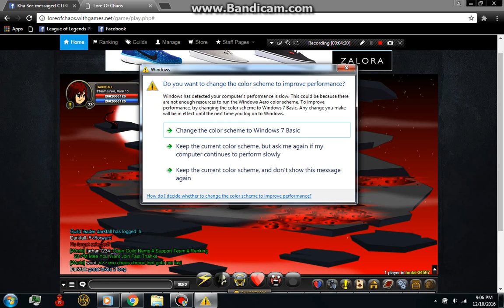Lore of Chaos Getting a Senpai Class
Walkthrough to get a Senpai Class
New IGN:Exenon
PS.Other Vids will be uploaded later